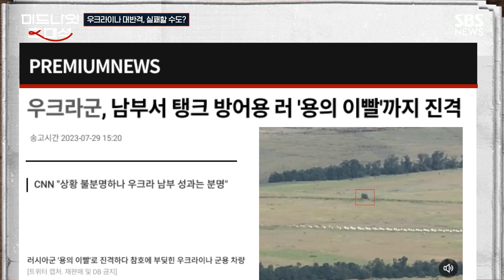러시아 방어라인 돌파 못하나?... 결국 크림 반도가 승부처 될까? (ft. 임용한 박사) / SBS / 미드나잇 초대석 / 경제자유살롱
■ 제작진
기획 : 한승희 / PM : David / PD : 유규연·임예지 / 작가 : 손예원 / 영상취재 : 서진호, 양현철 / 디자인 : 방명환, 옥지수 / 오디오 : 강소진 / 인턴 : 선혜령 / 진행 : 손승욱